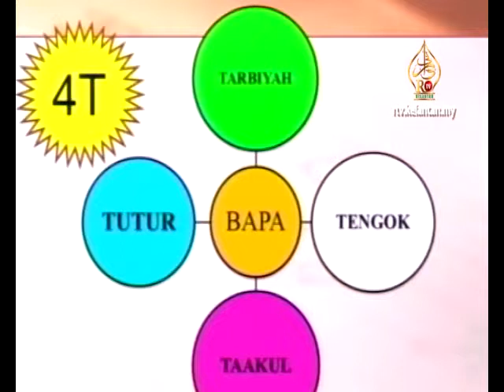Rotan Itu Tarbiyyah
Rotan itu bukan budaya, tetapi merupakan unsur di dalam tarbiyyah anak-anak di rumah.